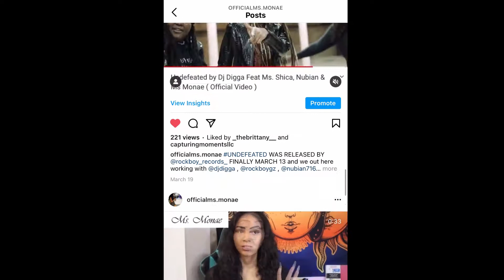Welcome, Taurus SZN!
What's up ladies and gentlemen? Ya girl is back again to update the collective about what's coming our way this Taurus SZN for 2021. However, just know that my videos are timeless so they can apply to your life whenever you are seeing this video.
Because of the sway of the season, I've uploaded this video early and have been working on time for a pragmatic follow through for you all!
Tune in at the start of the Taurus SZN starting April 21st!

UPDATES
Haven't seen my "1 - Root Chakra - Ms. Monae (7 Chakra Series)" ?

On my channel I just dropped, "How to Use Your Intuition with Ms. Monae," and you can find the

A couple of days ago, I posted "The BEGINNING STAGES of Motherhood with Ms. Monae,"

I just recently posted a video to help my self-love group, "How to know if you're on the RIGHT PATH," you can view it

ROCKBOY RECORDS JUST DROPPED MY MUSIC VIDEO "UNDEFEATED​​​​​" feat. Nubian and Ms. Shica!

Make sure you guys take a look at my most recent video, "Ways of Attraction,"

And for my feminine ladies, take a look at my, "Daily Feminine Habits with Ms. Monae,"

If you're looking for my latest music video, "Love Me Quietly," you can find the

If you're looking for any of my featured songs including lyric videos, here is a link to my song, "Blinded," feat. KD

If you'd like a look into my life, check out my son Kai's first birthday party at the

If you'd like to check out any of my interviews, you can check out my interview with DJ Thoro on Shade45

-Your Queen, Ms. Monae